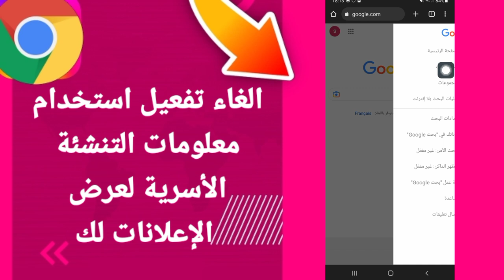كيفية طريقة الغاء وايقاف استخدام معلومات التنشئة الأسرية لعرض الإعلانات لك على تطبيق جوجل كروم